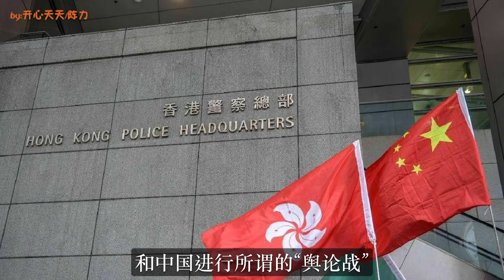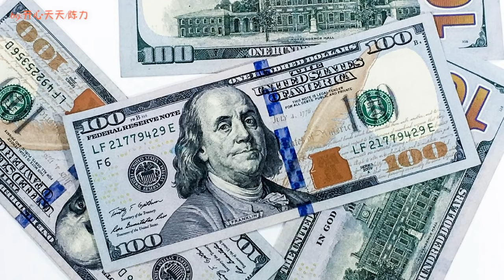21:1，拜登真的签字了！正式通过全面对抗中国法案！中国手握三大王牌，轰动世界一幕上演！